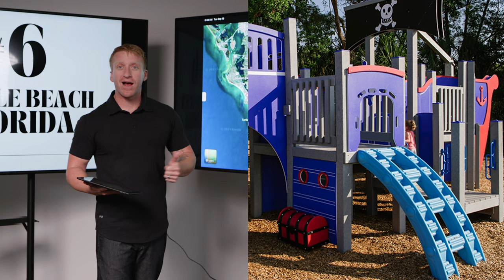The 10 BEST BEACH TOWNS In Florida 2023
In today's video, we release our 2023 10 BEST BEACH TOWNS in Florida To live and/or visit! I'll run through the location and why that matters, what makes each beach town really special, and why you should care!